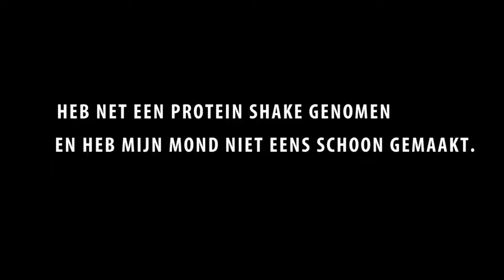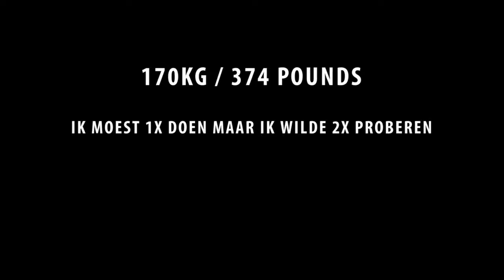lost 7 pounds in one week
Last week of training before heading to Houston for the Olympic Weightlifting world Championship. This video is about my training and how I lost almost 7 pounds in one week.